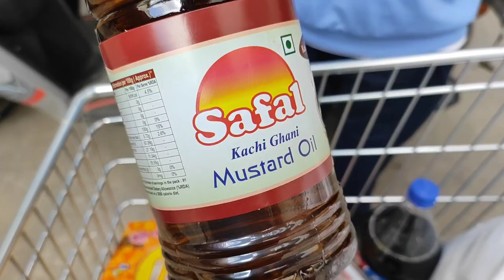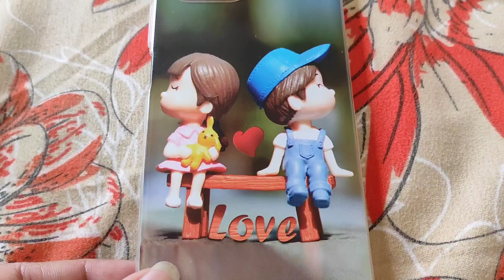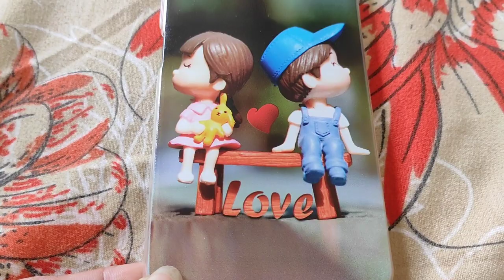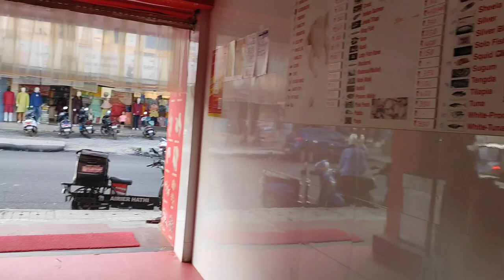প্ল্যানমাফিক সব হল।banglavlog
@Riyanka Sarkar
@Debina Decodes
@The Posh Palette
@Kabita's Kitchen
@Kriti Sanon
@Debchandrima Singha Roy
@Sinful Foodie
@popi kitchen with village food
@Soumali Adhikary
@shy styles
@Ashish Vidyarthi Actor Vlogs
@Sitara Yaseen
@sen session
@Barsha Basu
@Insideout Extra
@villfood Kitchen

Planmafik Sob Holo...